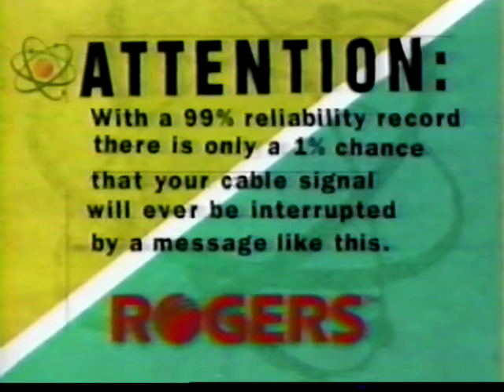1997 Commercial - Rogers - You're Not Going To Miss All This Are You?